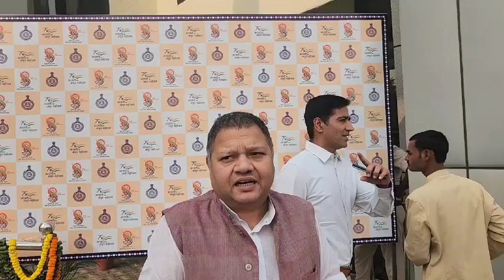फरीदाबाद पहुंचे सीएम खट्टर को विधायक नीरज शर्मा ने घेरा